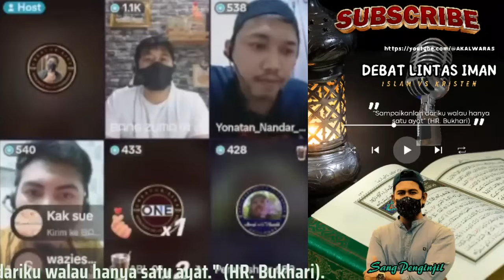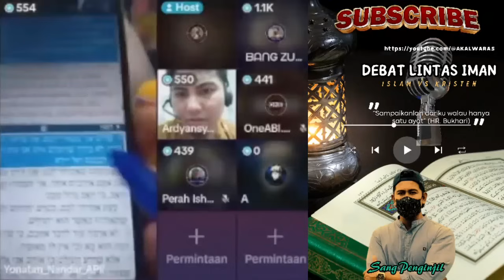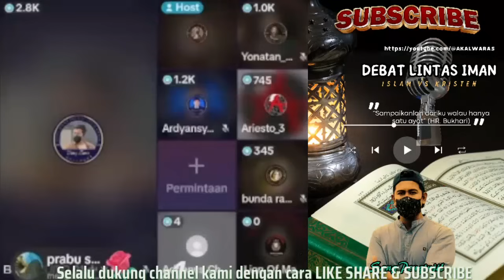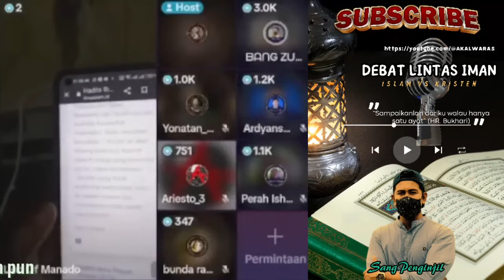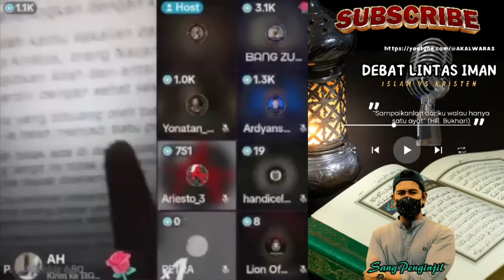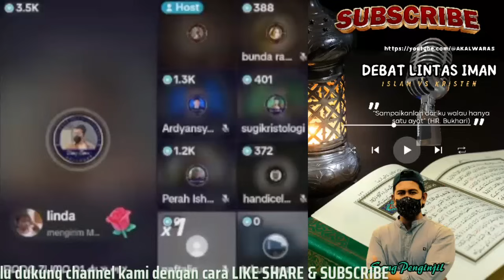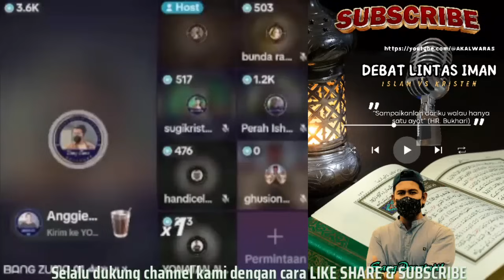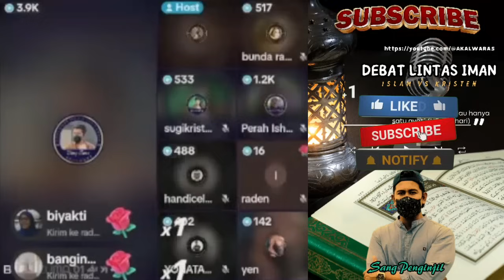Tak Puas Jawaban Dari Bang Zuma,Id S3t4n Ini Menuntut Jawaban Sesuai Dengan Keinginan nya.Debat Seru